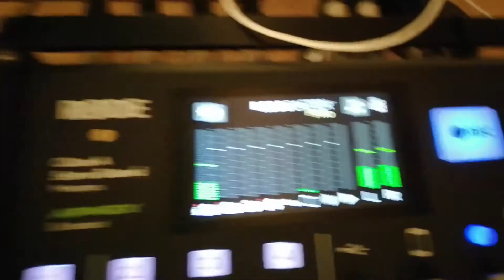😬 I'm DONE: the producer life IS a struggle 😬 [part 3]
if only someone WARNED me, that this producer life, feels like a struggle. I'm literally just winging it

0:00 - this is a nightmare
2:51 - let's try again
3:52 - and again
5:50 - and again...
7:11 - yup again
8:15 - I can't be arsed

⭐ T H E  J U I C Y  S T U F F [Useful Links] ⭐

⭐ G E T  T O  K N O W  T A Y ⭐
This channel is all about my dance, entrepreneurship and lifestyle. I am here to empower dance and creative work. I am a producer, blogger and podcast host. Based in the UK and beyond...